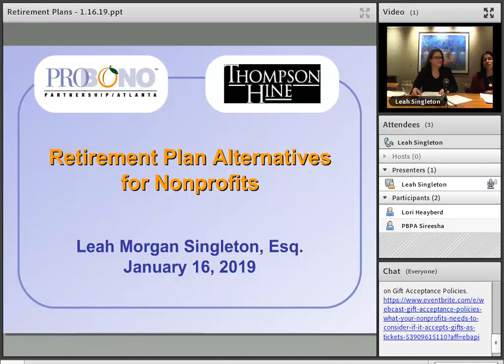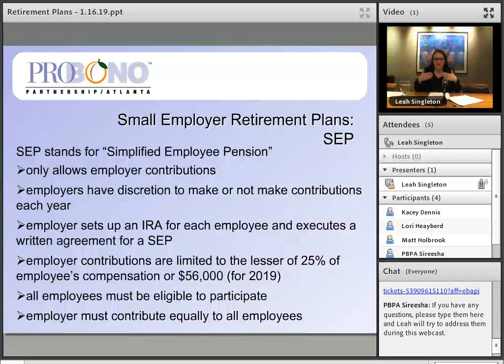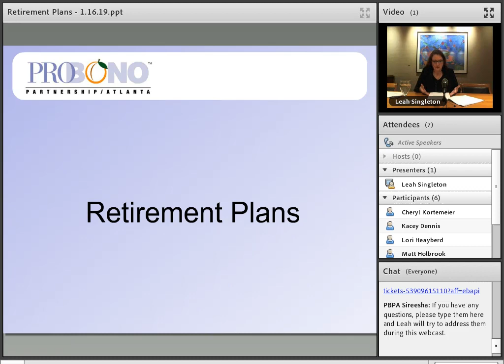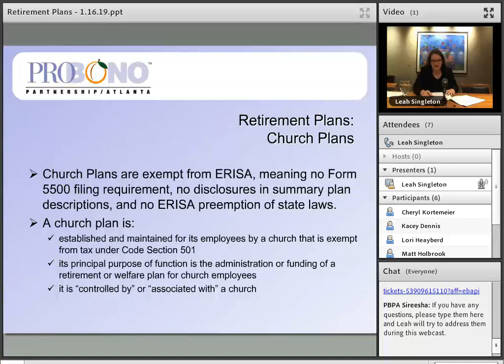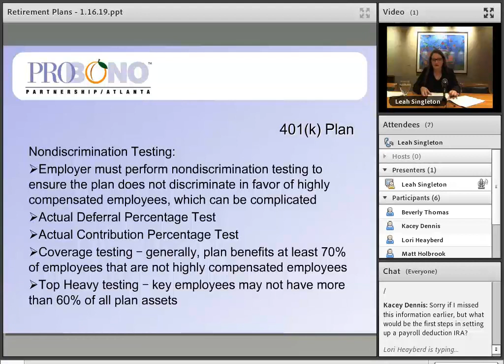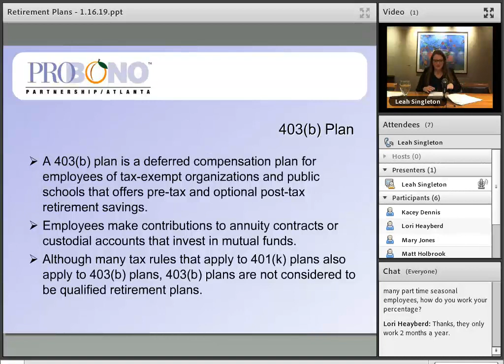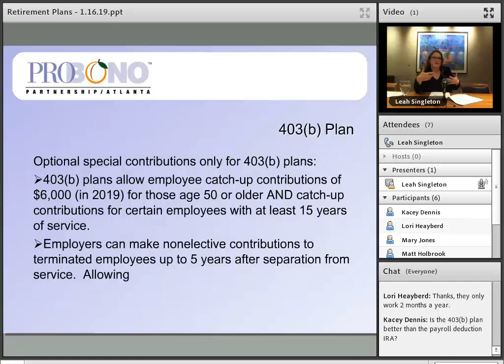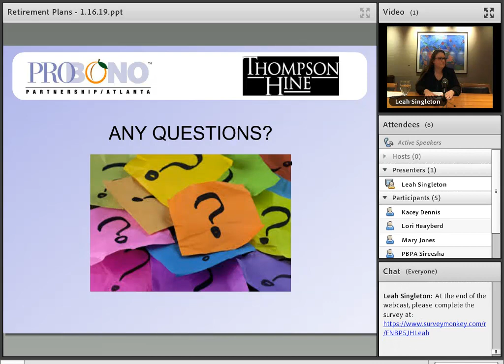Benefits Part II: Retirement Benefits for Nonprofits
This is a discussion of "Retirement Plan Alternatives for Nonprofits".  It was presented by Leah Morgan Singleton with Thompson Hine. To view the entire video, please remember to drag the progress marker to the beginning.